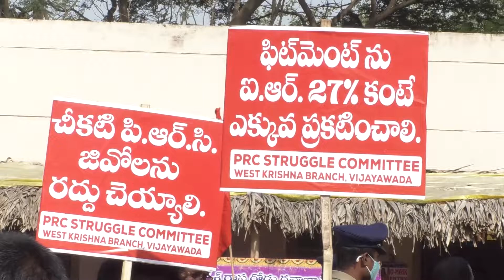రోడ్డెక్కిన ఉద్యోగులు | AP Employees Protest | AP PRC 2022 |Vijayawada | AP Political TV